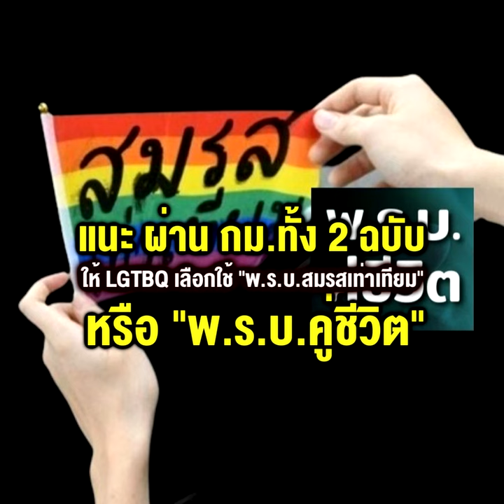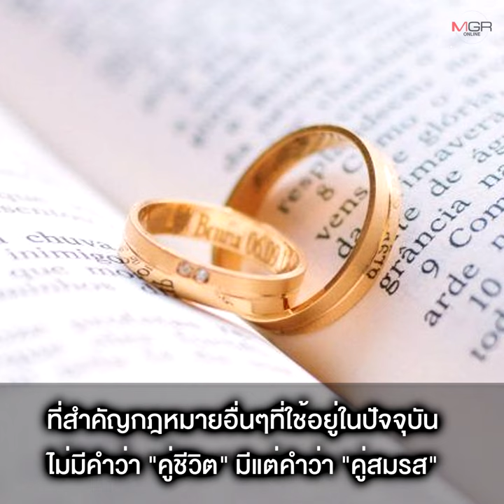แนะ ผ่าน กม.ทั้ง 2 ฉบับ ให้ LGTBQ เลือกใช้ “พ.ร.บ.สมรสเท่าเทียม” หรือ “พ.ร.บ.คู่ชีวิต”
01/07/2022 แนะ ผ่าน กม.ทั้ง 2 ฉบับ ให้ LGTBQ เลือกใช้ “พ.ร.บ.สมรสเท่าเทียม” หรือ “พ.ร.บ.คู่ชีวิต”
“ธัญวัจน์” ชี้ ข้อจำกัดกฎหมาย ทำ LGTBQ สร้างครอบครัวยาก กู้ร่วมซื้อบ้านยังมีปัญหา ทำประกันให้กันไม่ได้ ไร้สิทธิสวัสดิการในฐานคู่สมรส ติง หากใช้คำว่า “คู่ชีวิต” วุ่นแน่ ! เหตุต้องตามแก้ กม.ทุกฉบับที่เกี่ยวข้อง แนะสภาฯ ผ่านทั้ง พ.ร.บ.สมรสเท่าเทียม และ พ.ร.บ.คู่ชีวิต ให้กลุ่มหลากหลายทางเพศเลือกใช้ให้สอดคล้องกับความสัมพันธ์